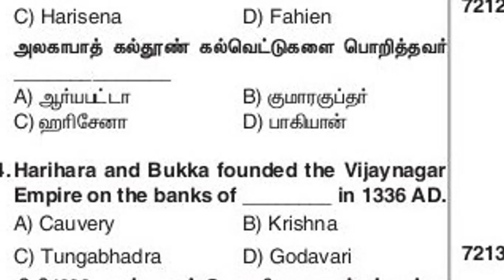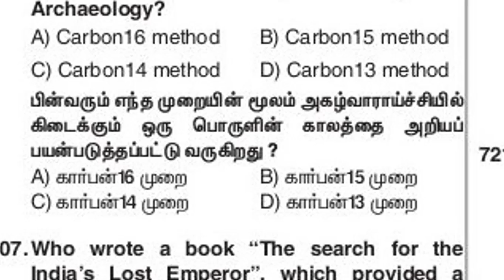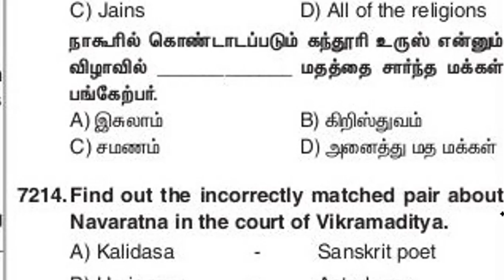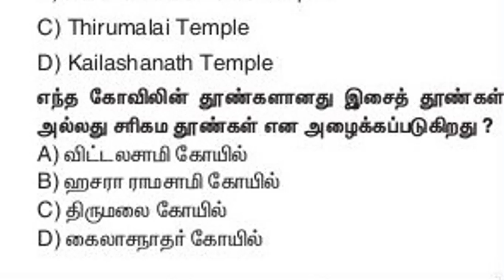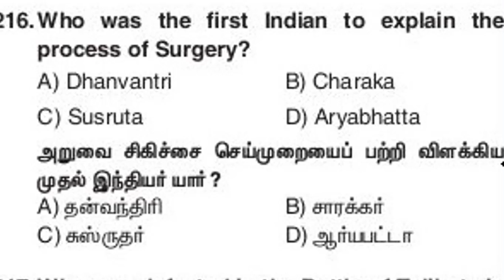TNPSC Dinamani model Questions answers |Dinamani MCQ Part 11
Dinamani Model Questions Answers | Jan1st | Dinamani MCQ | Daily Model Questions TNPSC RRB TNUSRB Forest Exams.

  including uni 8 and unit 9.

Thanks,
Athiyaman Team.